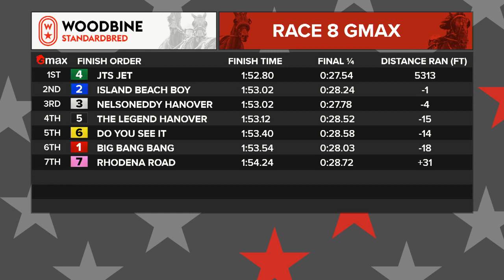Mohawk, Sbred, July 26, 2021 Race 8